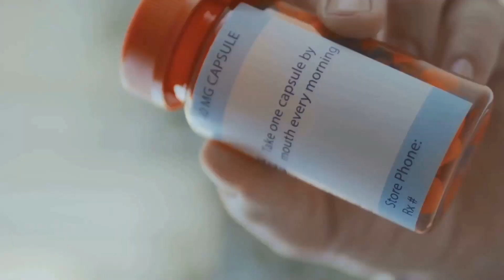GLUCOSAMINA PARA QUE SIRVE | 3 COSAS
Descubre los beneficios de la glucosamina en nuestro último video. Aprende cómo esta sustancia natural ayuda a mantener tu cartílago sano y contribuye a la reparación y formación del mismo. Descubre cómo puede aliviar el dolor y mejorar la movilidad de tus articulaciones. Además, te proporcionamos recomendaciones sobre la dosis adecuada de glucosamina, posibles efectos secundarios y las precauciones que debes tener en cuenta. No te pierdas esta información esencial para cuidar de tus articulaciones.